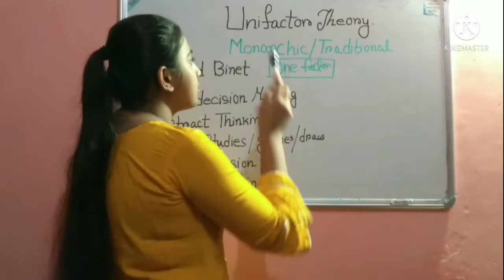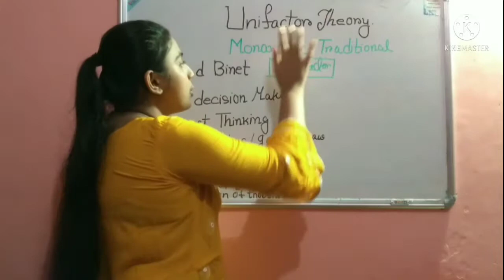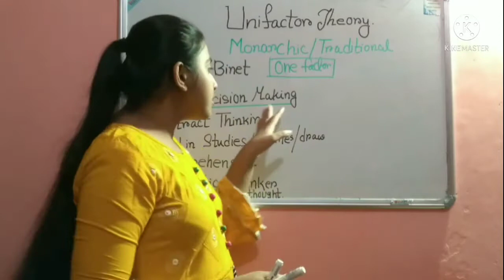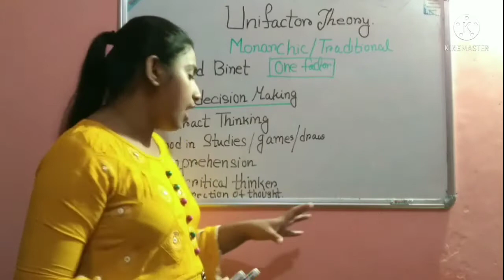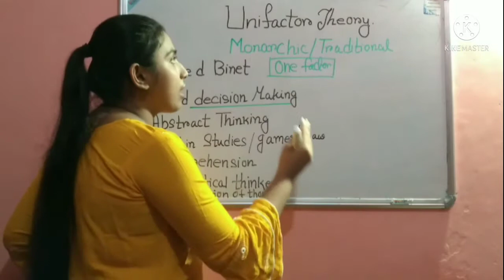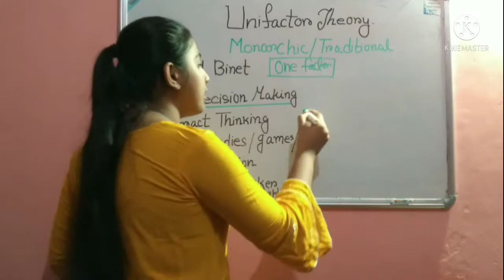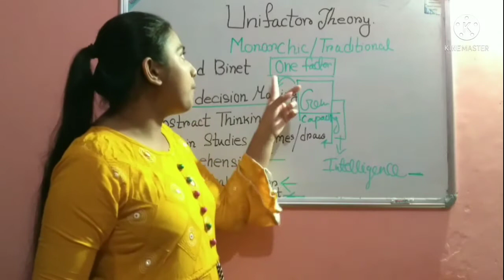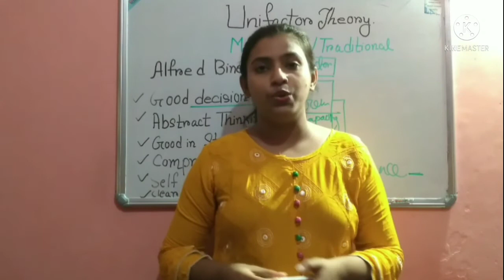||Unifactor theory of intelligence||Alfred binet||